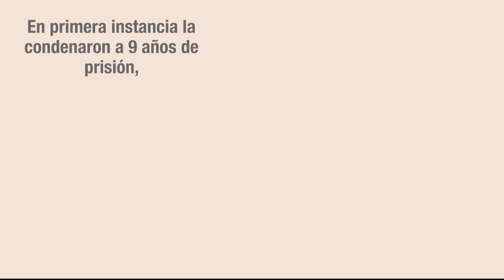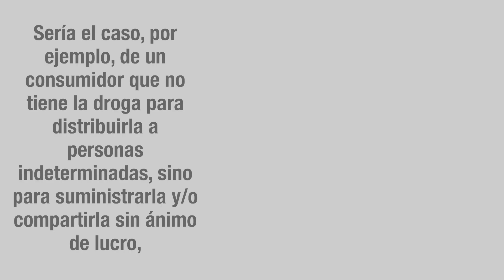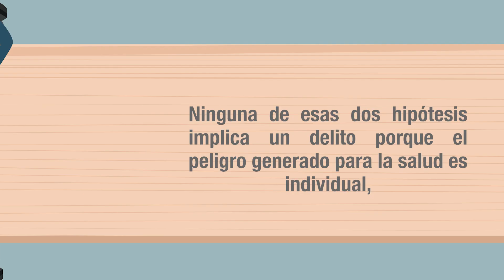La absolución a una mujer que llevaba drogas para su novio detenido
SalaPenal absuelve a una mujer que había sido condenada por portar cocaína con el fin de suministrar esa sustancia a su novio, quien se encontraba detenido. Analiza circunstancias bajo las cuales compartir y suministrar drogas no está penalizado. Ver comunicado y sentencia➡️